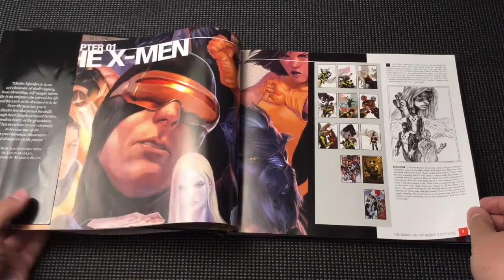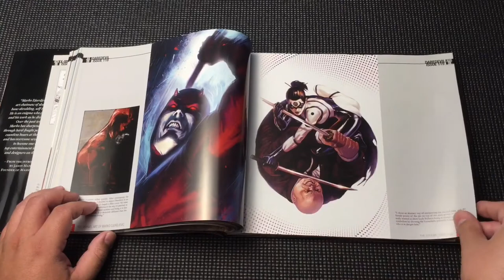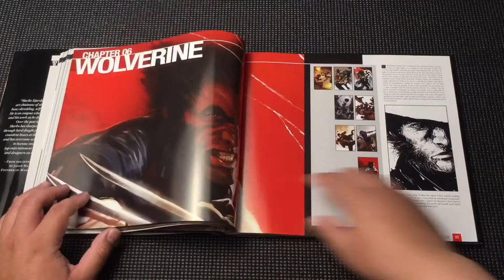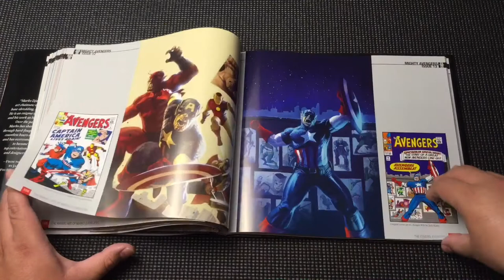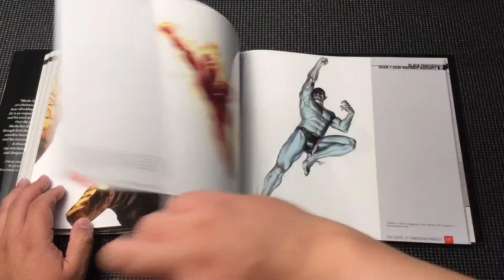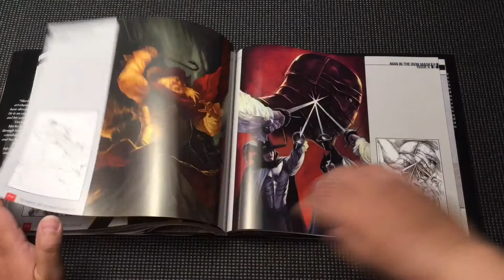The Marvel Art of Marko Djurdjevic